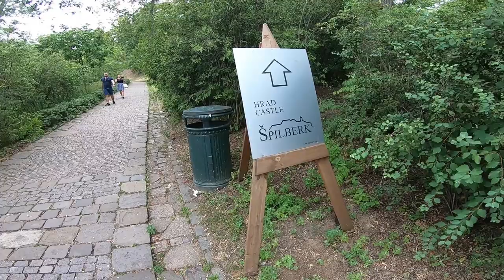MTB STREET TOUR - BRNO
V tomhle videu jsme vyrazili společně s Vaškem Kolářem prozkoumat ulice Brna. On a street trialovém kole a já klasicky na dirťáku. Brno se ukázalo jako super město na street ježdění a co všechno jsme našli už samozřejmě ukáže video.

Ahoj, jmenuji se Jakub Vencl a jem profi mtb rider. Věnuji se hlavně freestyle mtb disciplínám jako je dirt jump a slopestyle, ale i další disciplíny mi nejsou cizí. Na tomhle kanálu najdete takovou mojí cestu skrz ježdění, závody a trénink, ale také spoustu zábavy her a cestování. Snad Vás to bude bavit stejně tak jako mě.